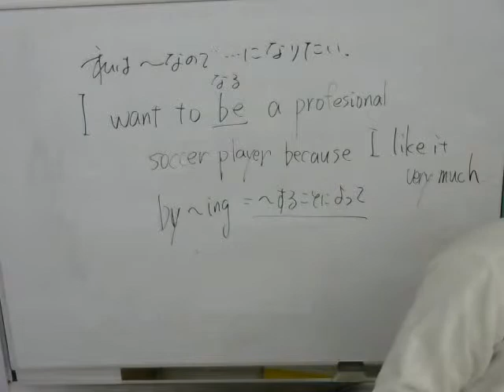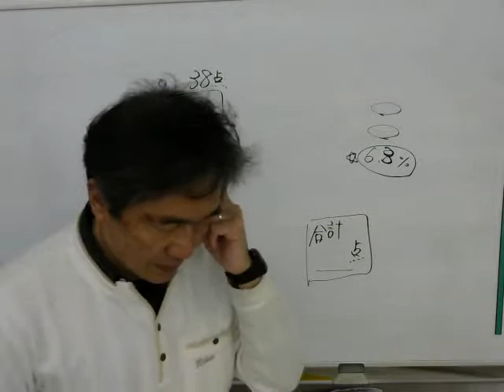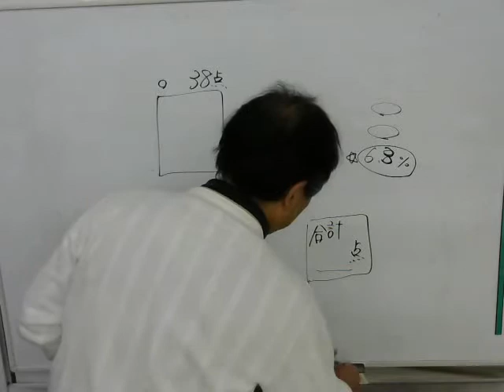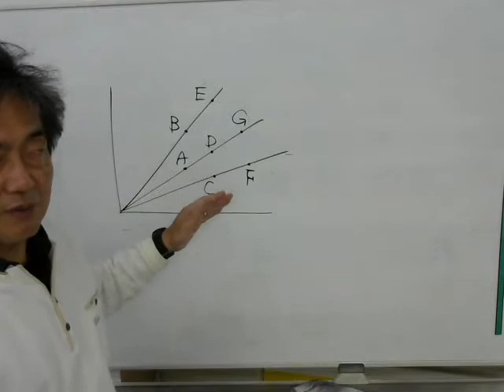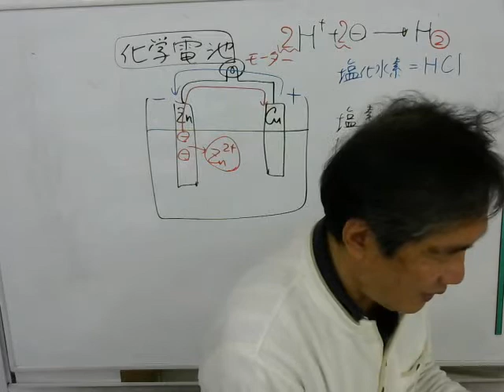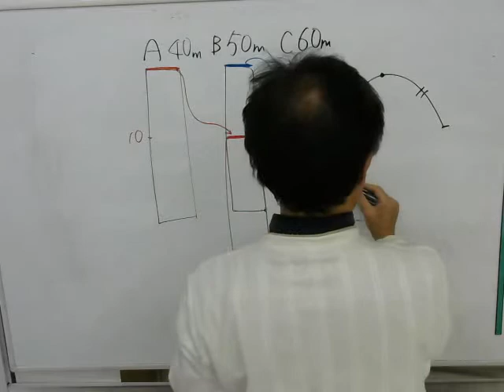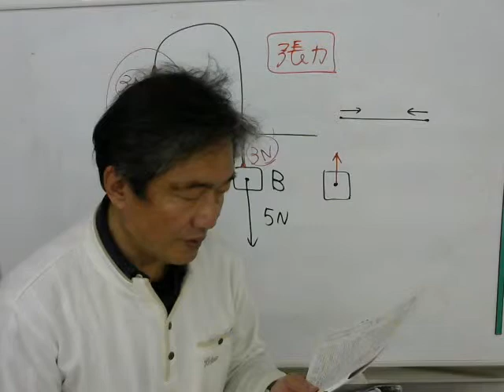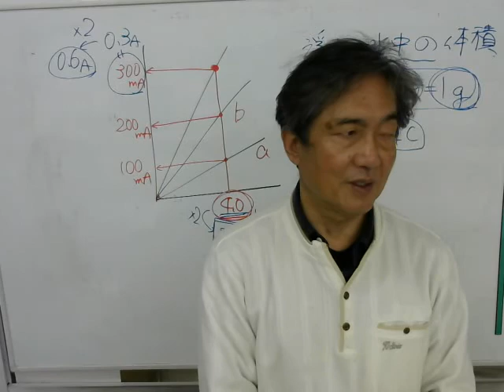2016 2 21福岡県入試H25理科解説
問題を解いている時間があります。35分から解説に入ります。